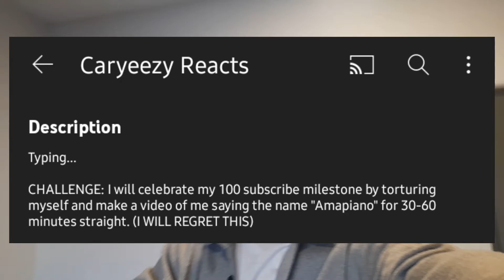100 SUBSCRIBERS!!! | YES I WILL TORTURE MYSELF | South African YouTuber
I really appreciate you  ALL❤